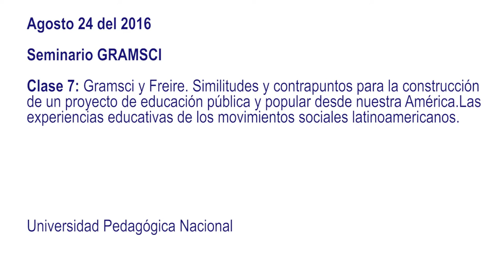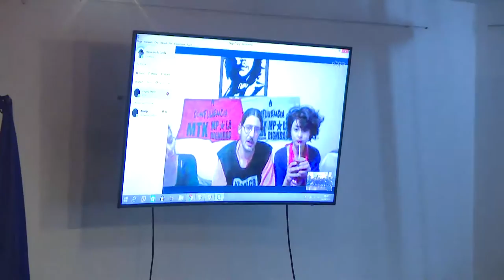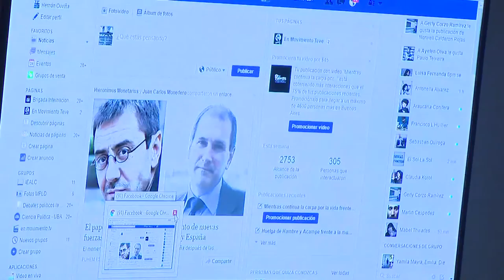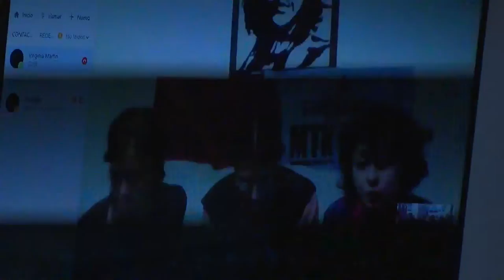7. Gramsci y la educación. Aportes para la construcción de una pedagogía para la paz en Colombia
Seminario "Gramsci y la educación."
Prof. Hernán Ouviña. Universidad de Buenos Aires
Agosto 24 - Clase 7: Gramsci y Freire. Similitudes y contrapuntos para la construcción de un proyecto de educación pública y popular desde nuestra América. Las experiencias educativas de los movimientos sociales latinoamericanos.